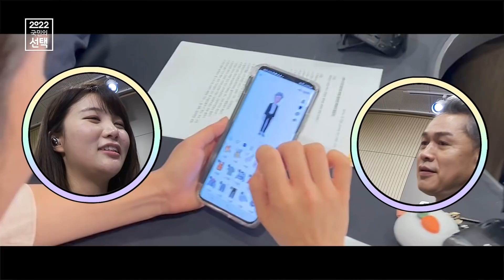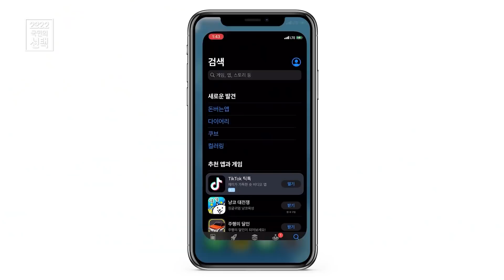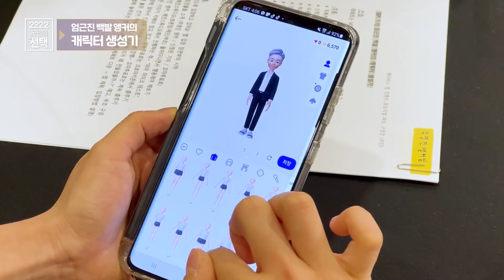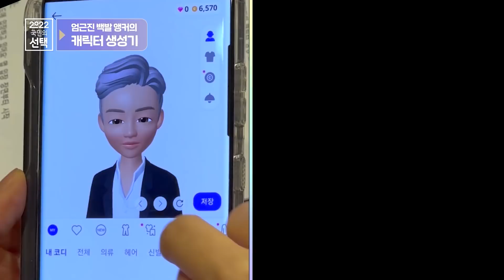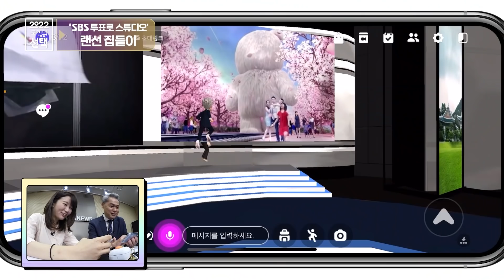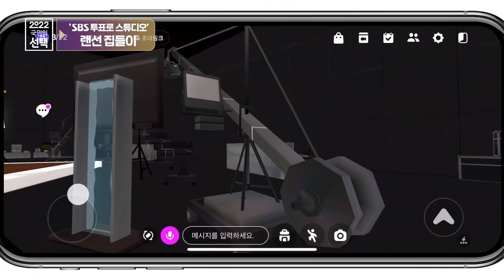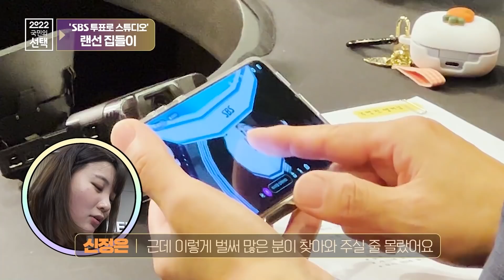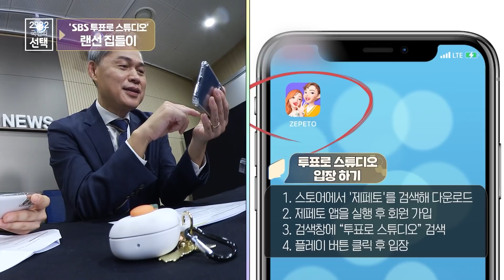어서와 '투표로 스튜디오'는 처음이지? 좌충우돌 랜선 집들이 / SBS 선거방송 / 2022 국민의 선택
선거방송 명가 SBS '국민의 선택' 제작진이
오는 3월 9일에 치러지는 제20대 대통령 선거를 앞두고
메타버스 플랫폼 제페토에서
디지털 가상세계 '투표로 스튜디오'를 오픈했습니다.

이 소식을 듣고 틱톡하는 뉴스 언니, SBS 보도국의 뉴스테이너 신정은 기자가
'메타버스 알못' 뉴스브리핑 주영진 앵커를 찾아가는데…

집단지성! 모든 스태프가 머리를 맞대고 만든
주영진 앵커의 캐릭터를 본 신정은 기자
잠시 당황했지만 곧 무사히 캐릭터를 만들고 드디어 스튜디오에 입장!

실제 방송국 세트와 비교해 높은 싱크로율에 놀란 두 사람
그런데, 나 지금 어디로 가고 있니..?

백발 앵커와 MZ세대 기자의 좌충우돌 메타버스 탐험기, 지금 시작합니다!

※ '투표로 스튜디오'에 놀러가려면?
① 제페토 앱 ⇨ 상단 ‘돋보기’ ⇨ ‘투표로’ 검색 ⇨ 맵 ‘투표로 스튜디오’ ⇨ 하단 ‘플레이’
② 스마트폰에서 누르기 ⇨ 하단 ‘플레이’

(이 콘텐츠는 아이폰13 Pro Max를 활용해 제작하였습니다)